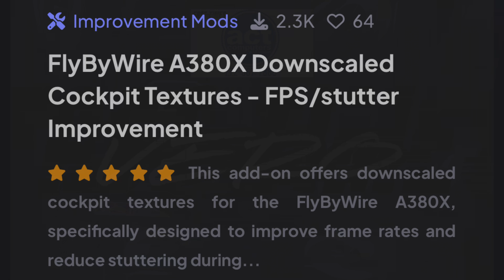FlyByWire A380 FPS Quick Fix! Tutorial! Increase Frame Rates! Microsoft Flight Simulator | A380X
FBW A380 Frame Rate Fix Tutorial

Store Hours: MON-FRI 9:30 to 6PM

PC SPECS:
▪️AMD RYZEN 7 7800 X3D 4.2GHZ 8-
      CORE CPU
▪️PHANTEKS GLACIER CPU LIQUID
      COOLER
▪️GIGABYTE B650E AORUS ELITE ICE
      MOTHERBOARD
▪️MSI RTX 4080 SUPER 16 GB GPU
▪️64GB RAM G.SKILL DDR5-5600
     MEMORY
▪️2TB M.2 CRUCIAL T700 STORAGE
▪️LIAN LI 011 VISION CASE WHITE
▪️850W MSI MAG GOLD POWER SUPPLY
▪️PHANTEKS D30-120MM FAN 6X